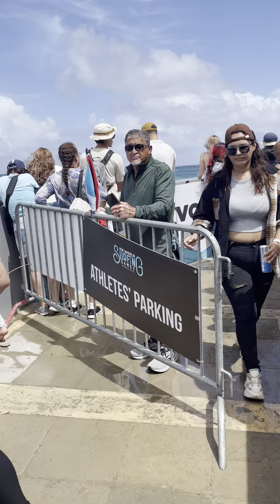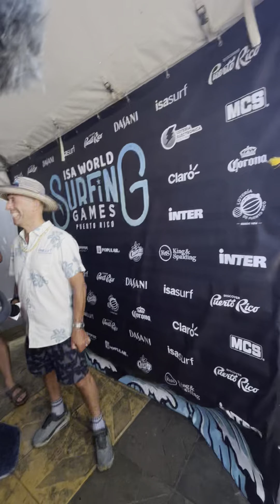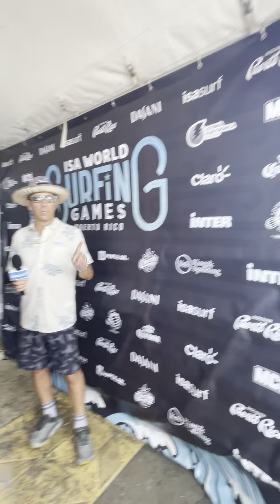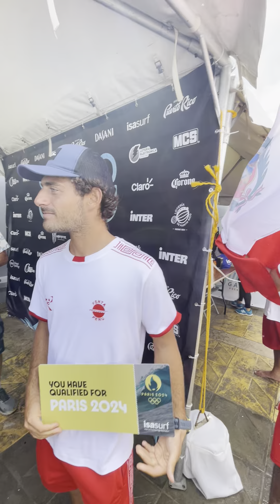Así recibió Alonso Correa el ticket dorado y así celebró su clasificación a París 2024